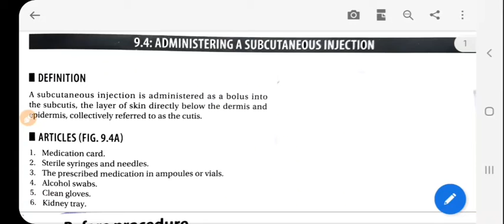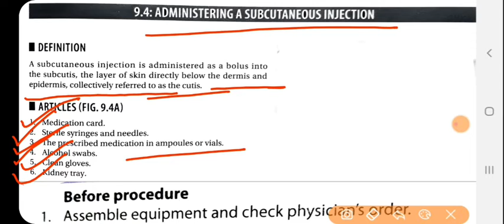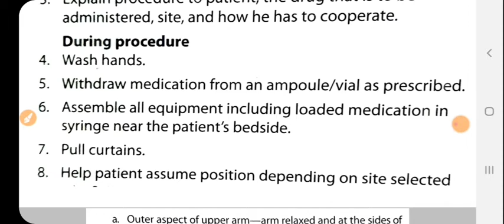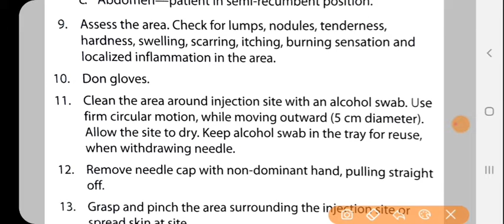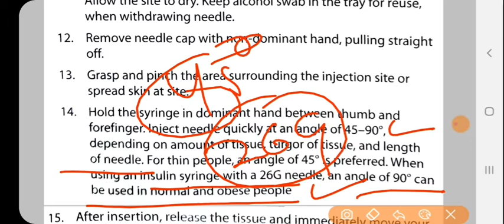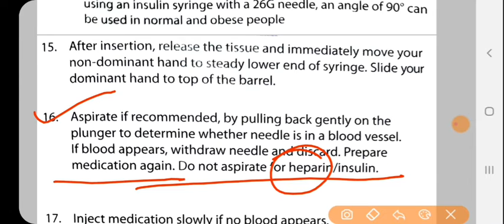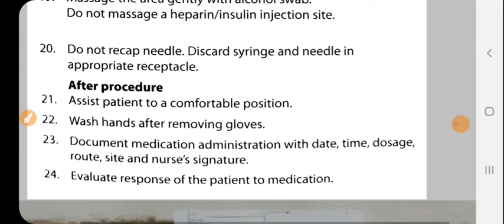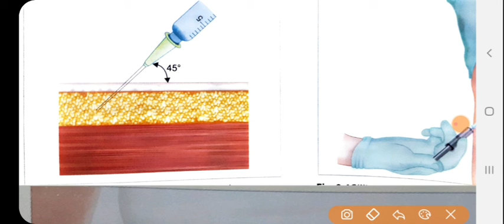ADMINISTERING SUBCUTANEOUS INJECTION || SKILL TEST PROCEDURE FOR AIIMS PATNA AND JIPMER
This video is demonstrate how to administer subcutaneous injection which is a important procedure for skill test
In this video all information are provided by evidence based practice which is a base for clinical practice in nursing